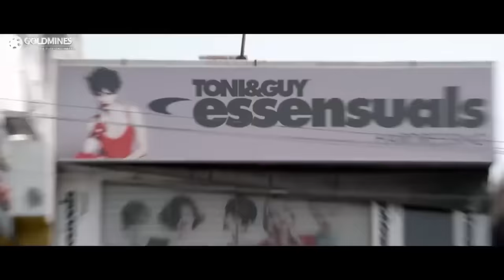४ साल की मासूम बच्ची १४० फ़िट गहरे बोरवेल मे गिर गई देखिये कलेक्टर ने कैसे जी जान लगा दी उसे बचाने मे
४ साल की मासूम बच्ची १४० फ़िट गहरे बोरवेल मे गिर गई देखिये कलेक्टर ने कैसे जी जान लगा दी उसे बचाने मे

Movie Name - Tejasvini